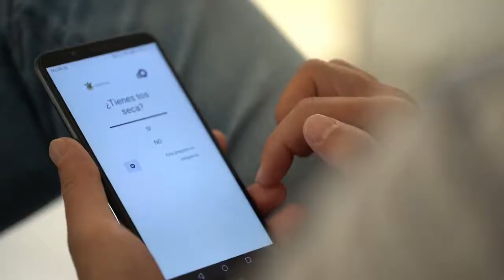ATENDIENDO TUS DUDAS | SÍNTOMAS |COVID -19 | QUERÉTARO | CALL CENTER | QUÉDATE EN CASA | ATENDEMOS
EstaEnNuestrasManos evitar contagios, TómaloEnSerio, por favor QuédateEnCasa y comunícate a la Línea COVID19, serás atendido por un médico especializado y capacitado. También te invitamos a ingresar al micrositio estatal.